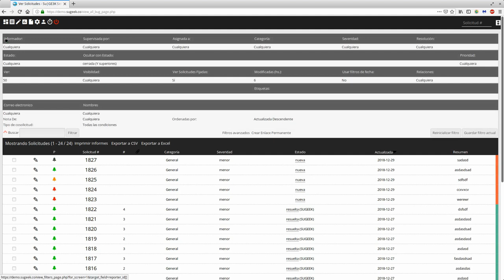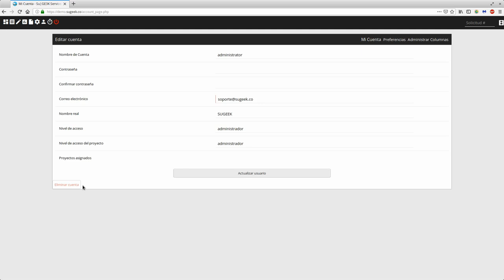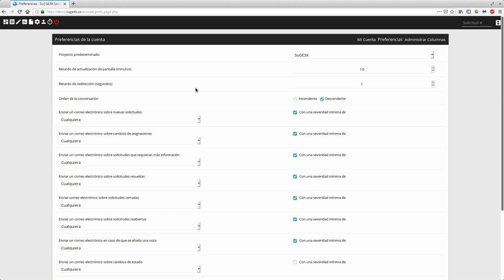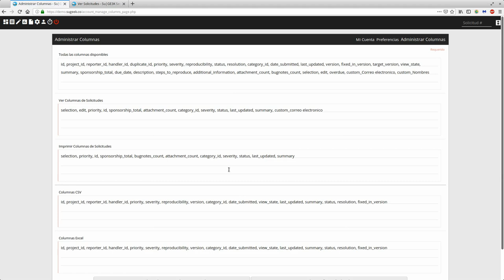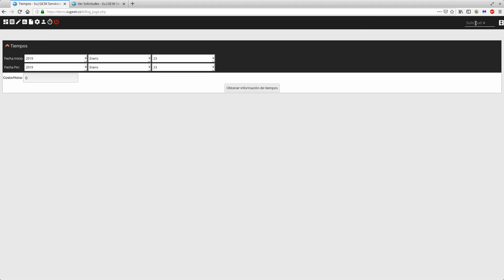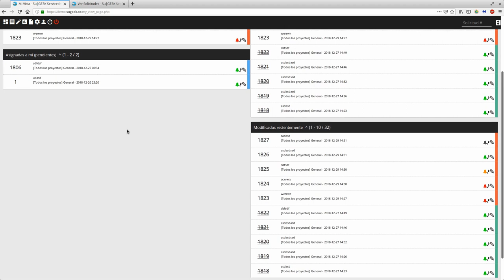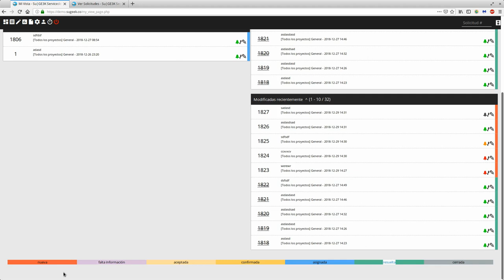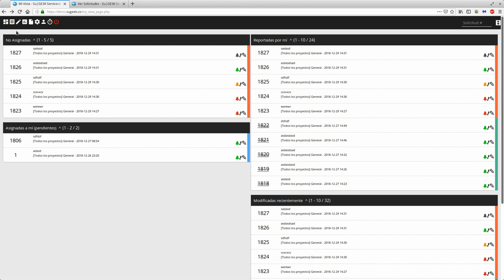Curso Gestor SuGE3K ServicedesK Capitulo 1: Menú Principal y Cuenta